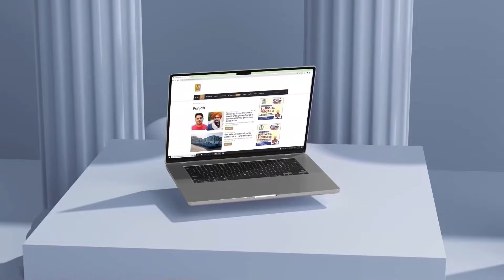Raja Warring ਨੇ ਕੀਤਾ ਵੱਡਾ ਐਲਾਨ, ਵਰਕਰਾਂ ਨੇ ਇਕੱਠ ਤੋਂ ਬਣਾਈ ਦੂਰੀ! D5 Channel Punjabi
ਰਾਜਾ ਵੜਿੰਗ ਨੇ ਕੀਤਾ ਵੱਡਾ ਐਲਾਨ
ਵਰਕਰਾਂ ਨੇ ਇਕੱਠ ਤੋਂ ਬਣਾਈ ਦੂਰੀ!